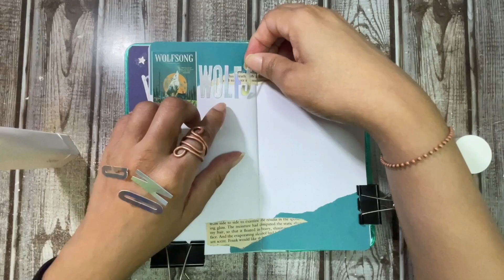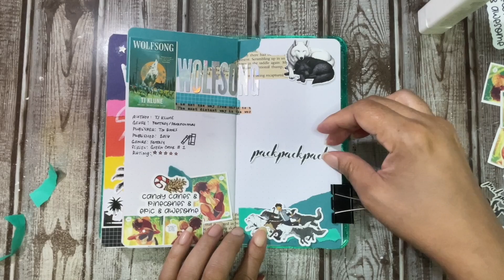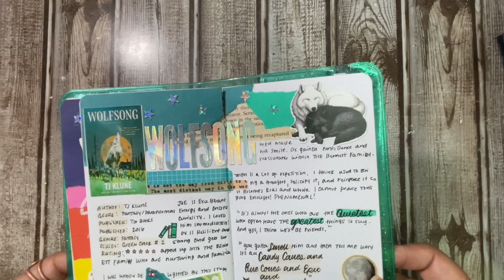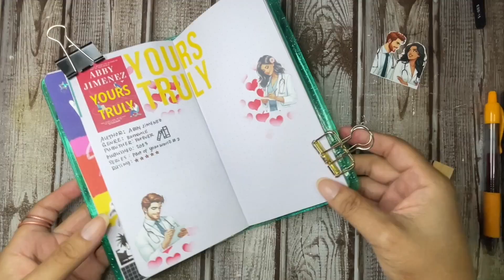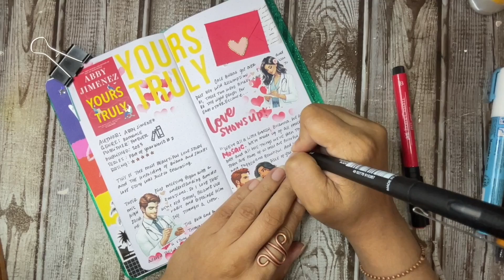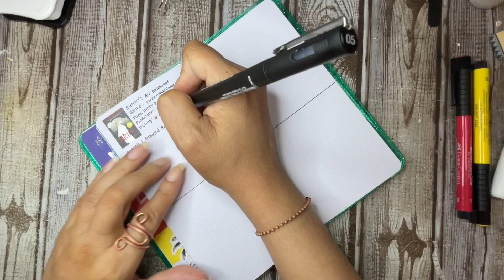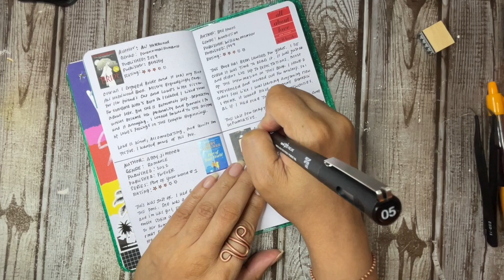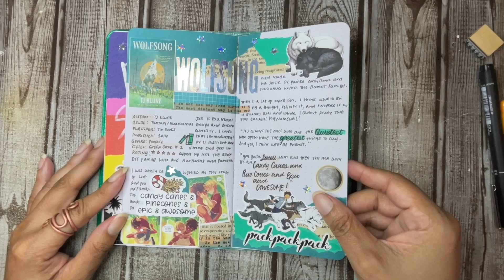All the Books I Read in July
Hello, Jreamers, I'm back to share and journal all the books I read in July!  Most of the books I read were just ok but there were two books that were absolute stand out!  So, of course, I dedicated a whole spread to each of my favorite books in July.  Overall it was a good reading month and I think I found my book of the year!

MATERIALS USED
Uni Pens Various Point Sizes
Tombow Fudenosuke Brush Pens
Grid Washi Tape
Scotch Advanced Tape Glider
Scotch Glue Stick
Glue Pen
Un-Du Adhesive Remover
Needle Nose Tweezers
Teal Palette Recollections Cardstock
Mystical Ephemera Sticker Book
Tombow Dual Brush Pens 296 Green
Tombow Dual Brush Pens 99 Light Sand
Faber Castell Brush Pen Cadmium Yellow
Faber Castell Brush Pen Red
Tim Holtz Candies Apple Distress Ink Pad
Blending Brushes
Kadomaru Corner Rounder
Online Labels White Gloss Sticker Paper